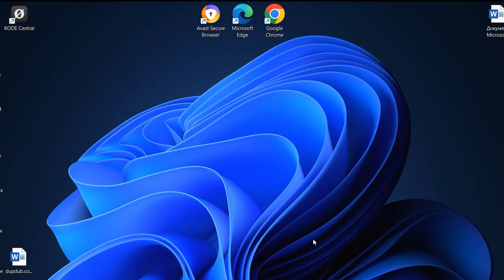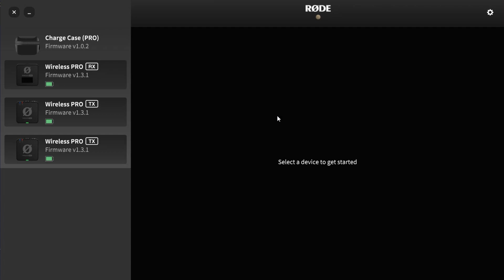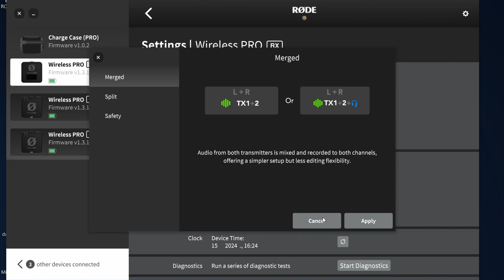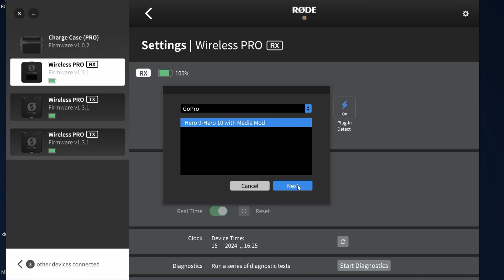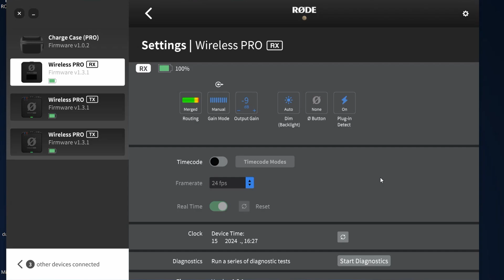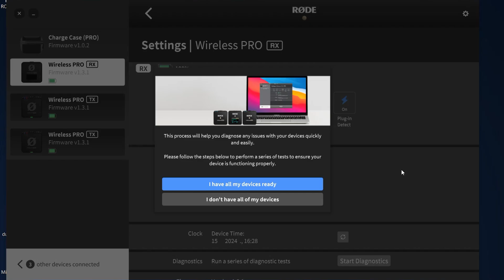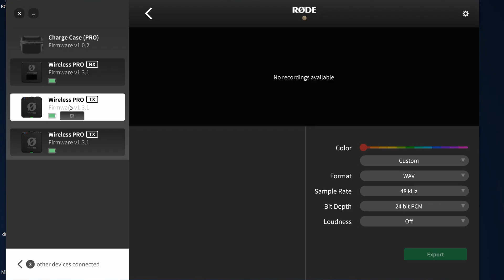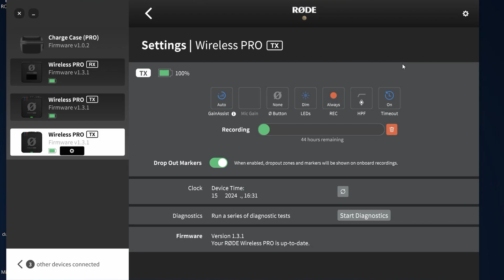🔌 ¡MICRÓFONOS RODE WIRELESS PRO: INSTALACIÓN Y CONFIGURACIÓN PASO A PASO! 🎚️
Hola amigos 👋, en este video les enseñaremos cómo configurar los increíbles micrófonos wireless Rode PRO🎙️. Paso a paso, desde la descarga del programa hasta la configuración avanzada en tu computadora 💻. No te pierdas esta guía fácil y completa para sacar el máximo provecho de tus micrófonos. ¡Dale play y aprende con nosotros! 🚀 | DACROS Tech